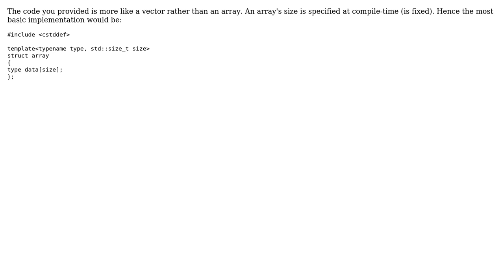Code Review: C++ std::array reimplementation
With thanks & praise to God, and with thanks to the many people who have made this project possible! You are responsible for your own actions.